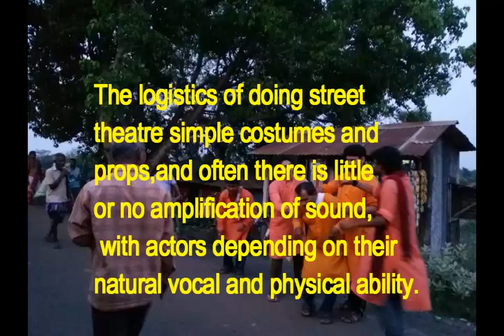Nukkad Natok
A collage. definition of Street Drama. Presentation and people's reaction- A glimpses of our recent performances upon various social issues.